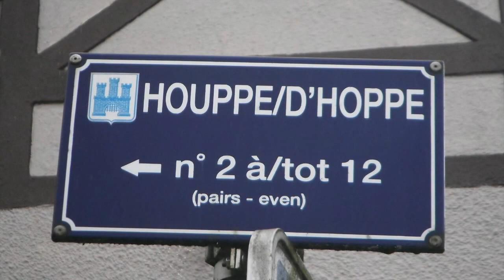Confrérie Horizons : Hoppe 2015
Confrerie des horizons : Hoppe 2015